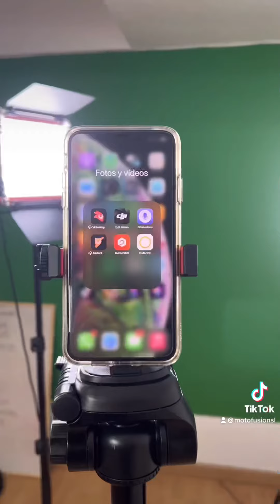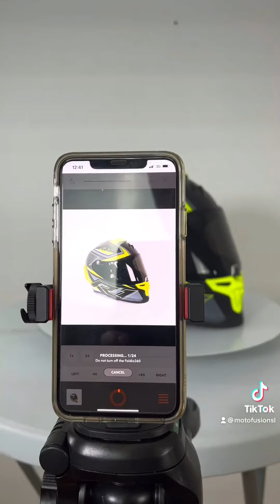Cómo hago los 360 de mis productos para la web??. 😶😶.